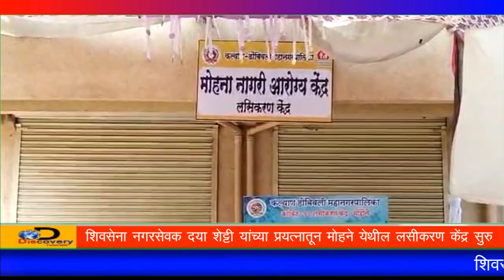DiscoveryTV News;शिवसेना नगरसेवक दया शेट्टी यांच्या प्रयत्नातून मोहने येथील लसीकरण केंद्र सुरु